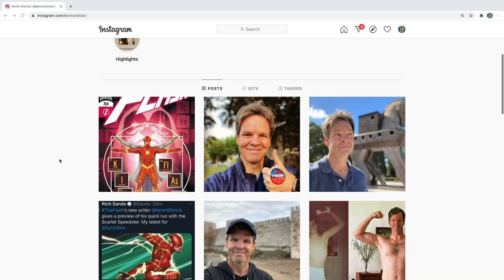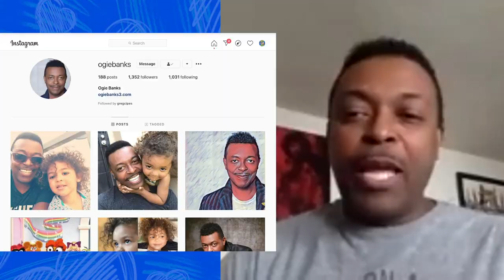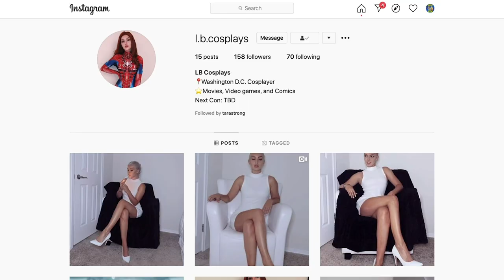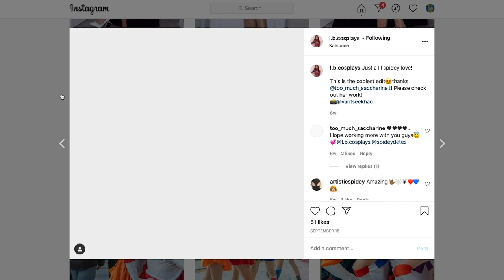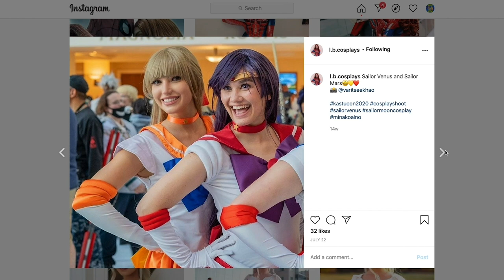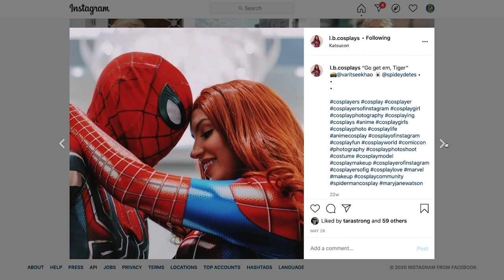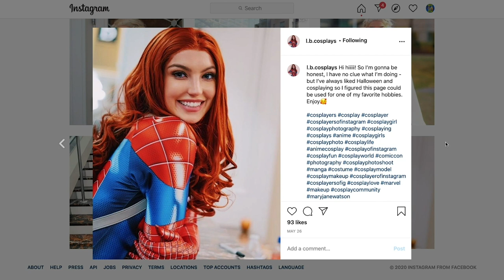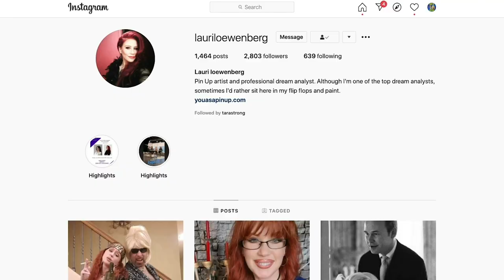We Ship Spider-Man & Mary Jane with Cort Lane, Kevin Shinick, Ogie Banks, Cosplay, and Dream Reading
Look out! Here comes the Spider-Man! We swing into the Spider-Verse to ship Peter Parker and Mary Jane with an Ultimate Spider-Man reunion. Marvel Animation producer Cort Lane reveals why Tara was the first person cast (as Mary Jane) for the show (hint: it has to do with Stan Lee), Greg and Ogie Banks reunite Iron Fist and Luke Cage, and Kevin Shinick shares his behind-the-scenes Spider-secrets across the wall-crawler’s stage, page, and screen adventures.
We also meet Lyndsey Bowers, a gender-swapping Spider-Man / Mary Jane cosplayer, and talk to dream expert Lauri Loewenberg.
Follow Kevin Shinick:
Cover Cosplay by @spideydetes & @l.b.cosplays